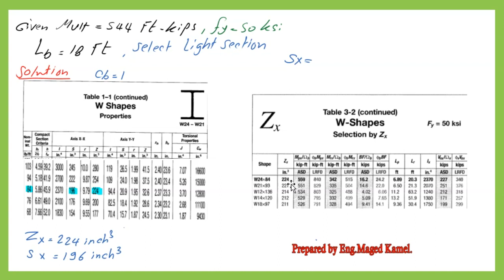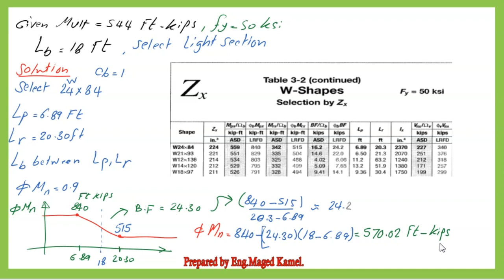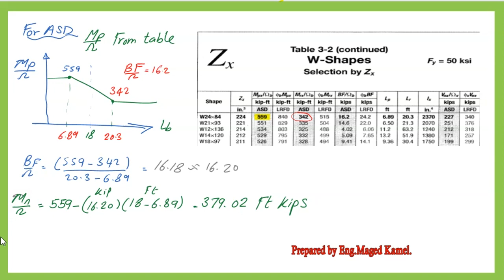Civil 120 -18-how to select steel section by using Aisc table-3.10?-F E EXAM-Arabic.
كيف تصمم قطاع لكمرة حديدية بدلالة المسافة بين التدعيمات وعزم الانحناء فى حالة المقاومة القصوى باستخدام جدول 3-10
شرح باستخدام مثال محلول تم مراجعته باستخدام جدول3-2واستنباط نفس القيم فى حالة
LRDFD and ASD Selecting the lightest steel section for a beam, an example of Lb=18 ft, and Mult=544 Ft.kips is given and is required to design W section using Table 3-10, and we can get the Φb *Mn and Mn/Ω.
The video has a  subtitle and a closed caption in English.
رابط قائمة التشغيل لفيديوهات الكمرات
Introduction and  steel beams according to Aisc:
رابط المقال